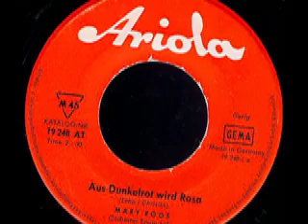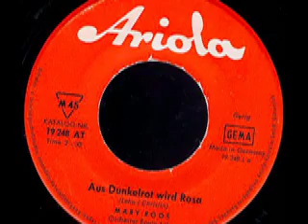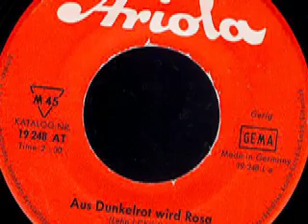Mary Roos - Aus Dunkelrot wird Rosa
Mary Roos
Orchester Erwin Lehn

Seite 1:
Aus Dunkelrot wird Rosa (Lehn - Chrislin) 2:30

Mary Roos
Orchester Johannes Fehring

Seite 2:
Tausend Worte Liebe (Hatch - Chrislin) 2:30

Released on Ariola Schallplatten 19 248 AT

1967